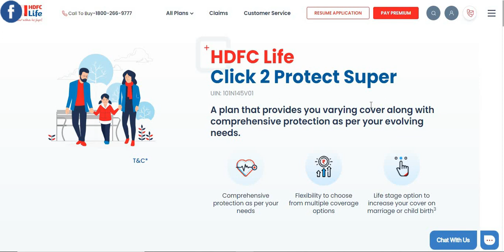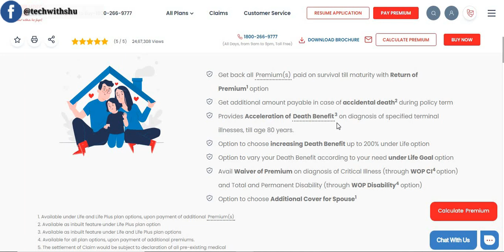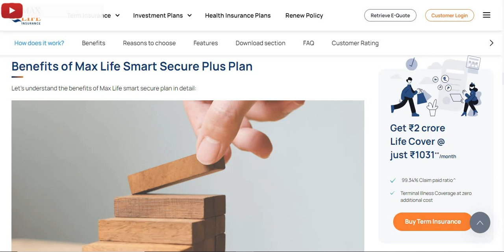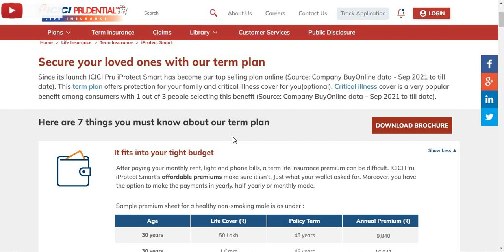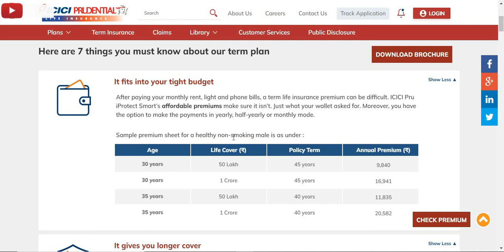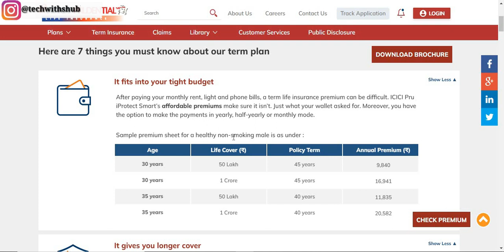Best Term insurance Plan india | Best Term insurance Plan in 2023 | Top 3 Term Plan in 2023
1. LIC of India
2. SBI Life Insurance Co. Ltd.
3. ICICI Prudential Life Insurance Co. Ltd.
5. HDFC Life Insurance Co. Ltd.
6. Max Life Insurance Co. Ltd.
7. Kotak Mahindra Life Insurance Co. Ltd.
8. Bajaj Allianz Life Insurance Co. Ltd.
9. TATA AIA Life Insurance Co. Ltd.
10. Aditya Birla Sun Life Insurance Co. Ltd.
11. PNB Met Life India Insurance Co. Ltd.
12. Reliance Nippon Life Insurance Co. Ltd.
13. Star Union Dai-ichi Life Insurance Co. Ltd.
14. Bharti AXA Life Insurance Co. Ltd.
15. Aviva Life Insurance Co. Ltd.
16. Edleweiss Tokio Life Insurance Co. Ltd.
17. Aegon Life Insurance Co. Ltd.
18. Sahara Life Insurance Co. Ltd.